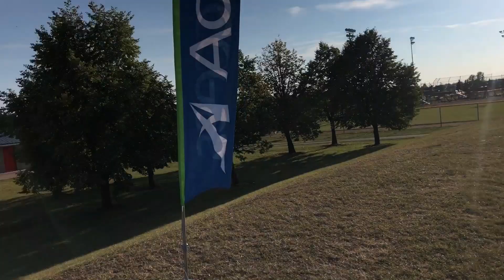We did what outside?!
Come along as we have a fun evening out as a whole family!